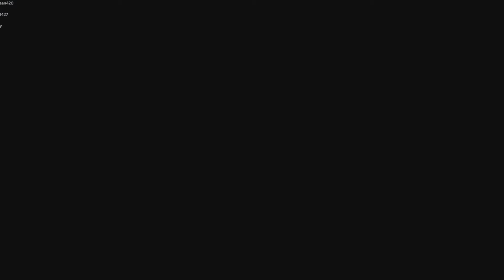COME AT ME BRO!!!!!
GET WRECKED YA DINGUS